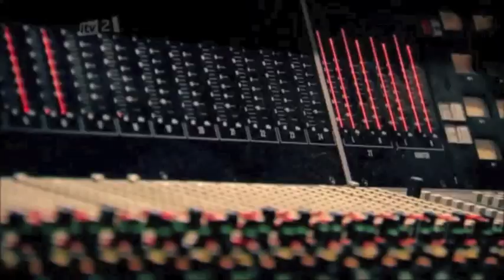TiK ToK - One Direction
Credit to all Owners of Videos, Pictures, Gif, etc...